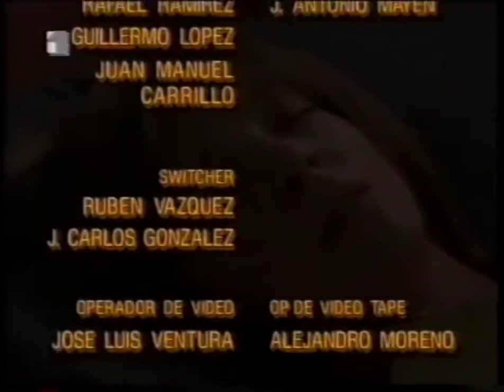Edith González La Jaula de Oro Capítulo 1